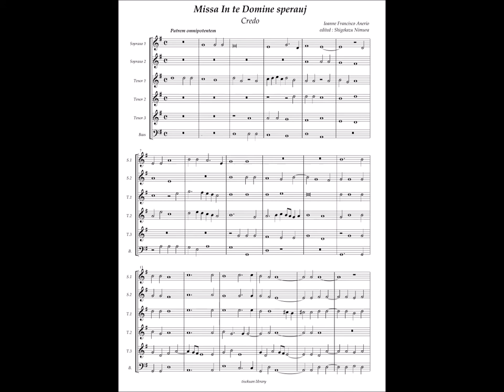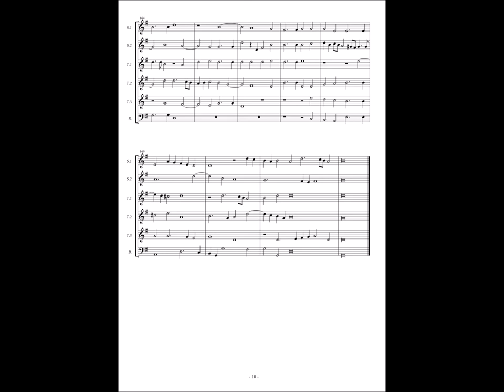Giovanni Francesco Anerio, Missa In te Domine sperauj No.3 Credo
Giovanni Francesco Anerio (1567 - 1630)